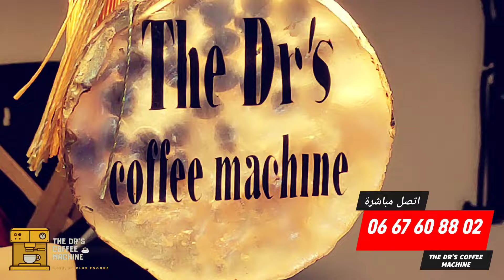آخر ماكين حاليا بسوق أكسسوارات القهوة ،for perfect Coffee🤝🏻مرحبا بالجميع